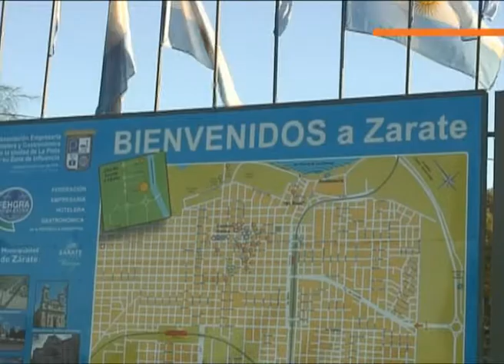Daniel Scioli - Obras en Zárate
El gobernador Daniel Scioli destacó el avance de las obras de infraestructura que lleva adelante el gobierno provincial en sintonía con los municipios. Además, remarcó que "generan un impacto positivo en todos los barrios y contribuyen a su progreso", al efectivizar una iniciativa pública por más de 12 millones de pesos. Scioli puso en valor los avances que van logrando los distritos a partir del trabajo articulado con la Nación y la Provincia.